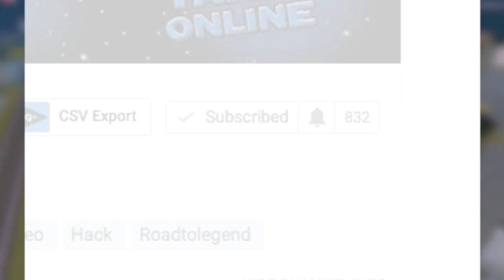Goldbox GIVEAWAY!!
~ Come Play with me! Nickname: Gold_Box_Hunter_jay

~Want to record something togheter? Hit me up

If your still reading.. Dont read any lower

Comment Potato if you see this!